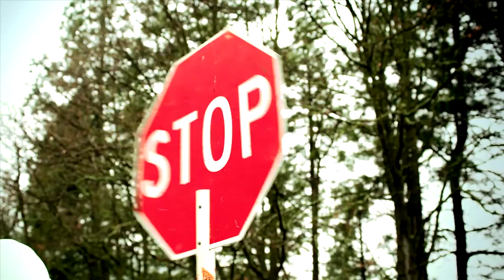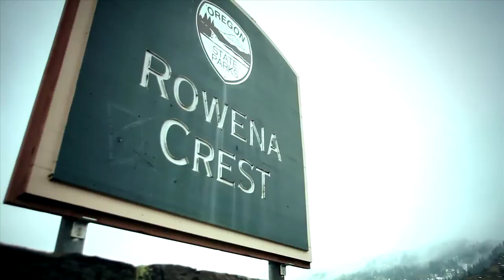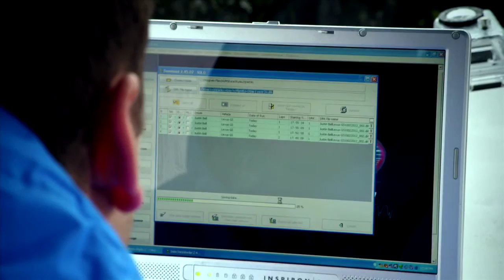Speed Channel - Shut Up and Drive!: Lexus GS Preview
Shut Up & Drive is back... and it's rematch time. Townsend Bell & Justin Bell are going head to head, and now they're heating things up in the Valley of Fire, locking off Nevada's most treacherous and exciting stretch of road. They're also upping the game and getting behind the wheel of the world class, five hundred thousand dollar Lexus LFA, a high performance super car. The race is on... it's Shut Up & Drive.